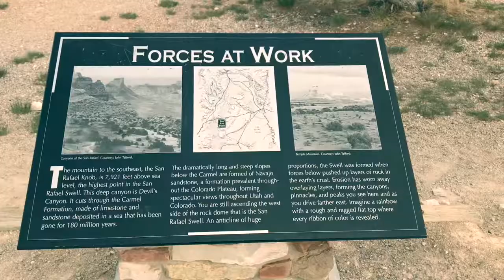Road Trip 2018 going to Watertown New York.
Day 1 of our 2018 Vacation, visiting Brian’s Family in Watertown New York.